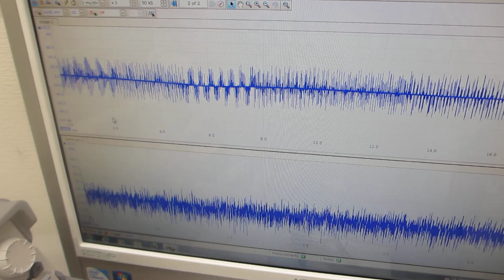超音波プローブの超音波伝搬特性を評価する技術（超音波システム研究所）